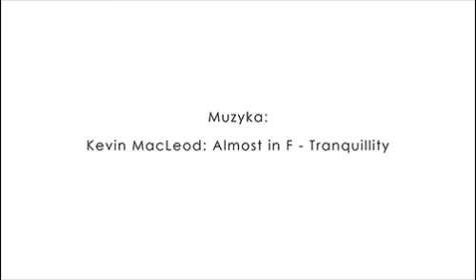Masaz Twarzy Praktyka Krok po Kroku